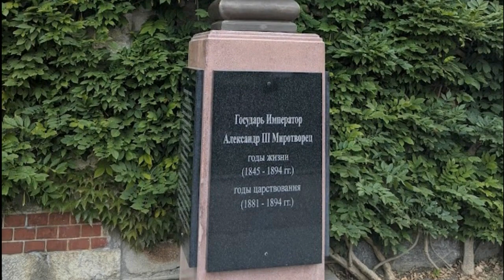Ялта. Массандровский дворец Александра III. Партер. Сад ароматов.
Массандровский комплекс - моя любовь с первого взгляда. Партер разбитый у дворца - маленький шедевр ландшафтного искусства. Чтобы правильно воспринять особенности интерьера Массандровского дворца, нужно кое-что знать о личности Александра III. Царь был очень рослым, крупного сложения, грузным мужчиной огромной физической силы. Но при этом он категорически не любил просторных помещений и высоких потолков.Царь любил темные цвета и приглушенное освещение. Александру III особенно нравилось все русское, до боярских бород и допетровских костюмов включительно.